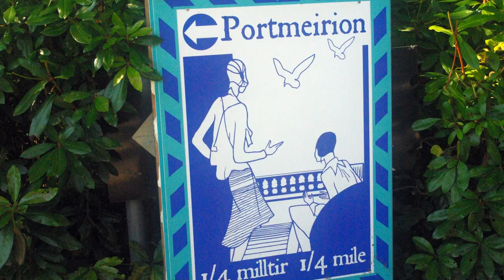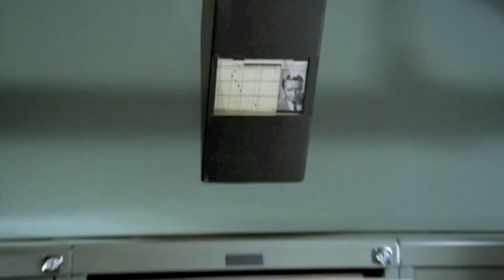Portmeirion - the place where the TV film, 'The Prisoner' was made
Portmeirion, a popular tourist village in Gwynedd, North Wales, served as the exotic setting for the 'mysterious village' where a former British secret agent was abducted to and held captive in the 1967/8 television series of 'The Prisoner', starring Patrick McGoohan. It was designed by Sir Clough Williams-Ellis and built between 1925 and 1975 in the style of an Italian village. He incorporated in it fragments of demolished buildings, including works by a number of other architects.